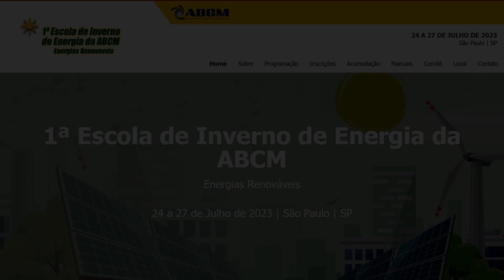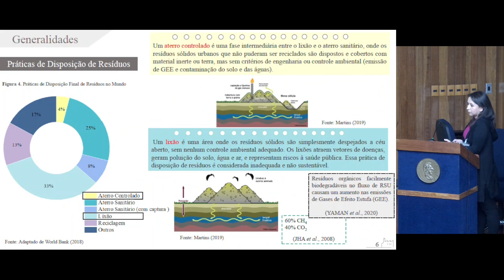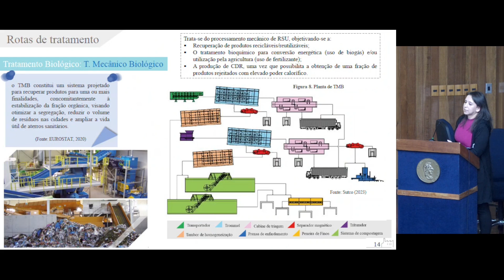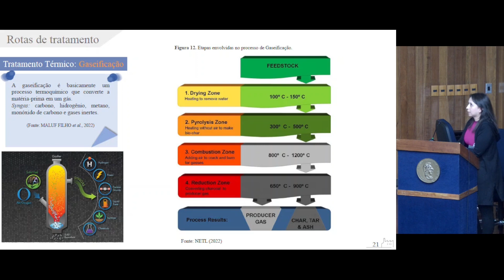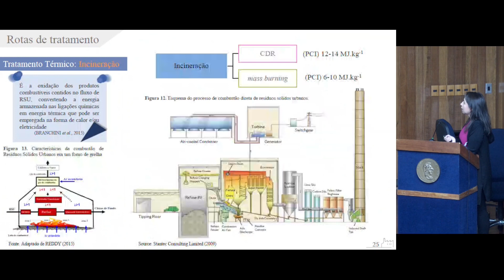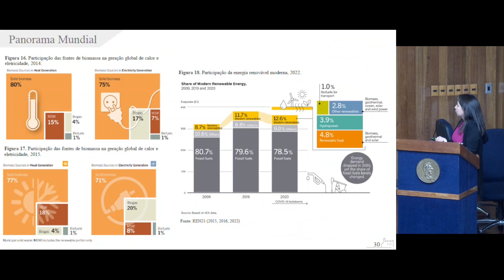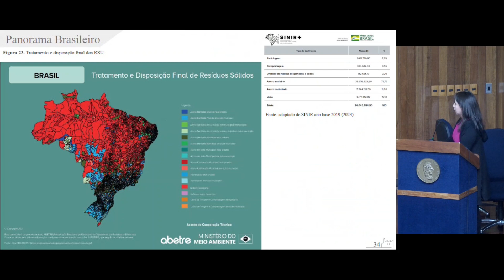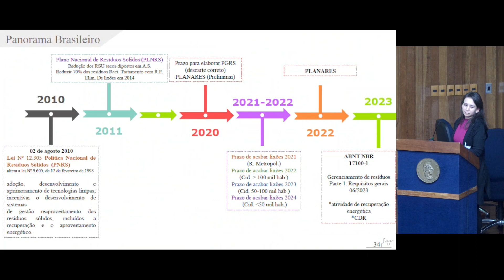Tratamento de Resíduos Sólidos Urbanos (RSU) - Andrea Gutierrez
Tratamento de Resíduos Sólidos Urbanos (RSU)
Andrea Gutierrez - GBio/IEE/USP

Palestra pertencente ao Evento 1ª Escola de Inverno de Energia da ABCM - Energias Renováveis.
O evento foi um minicurso sobre energias solar e eólica, tecnologias de hidrogênio e células combustíveis e biomassa.
A escola foi realizada nas dependências da Escola Politécnica da Universidade de São Paulo, entre os dias 24 e 27 de julho de 2023.

Maiores informações no site:
1ª Escola de Inverno de Energia da ABCM - Energias Renováveis

Realização:
ABCM
USP
EPUSP
SISEA

Apoio:
ABEEÓLICA
FDTE